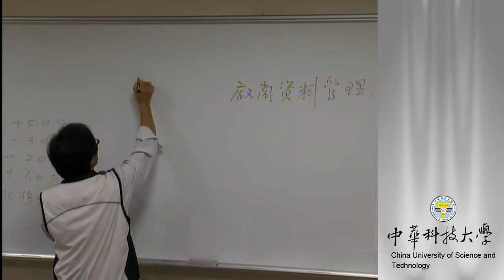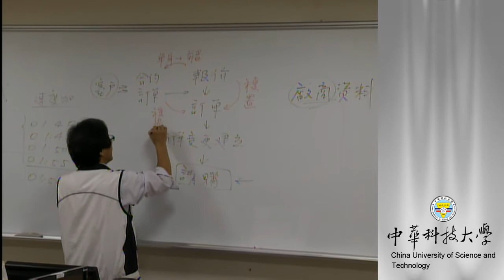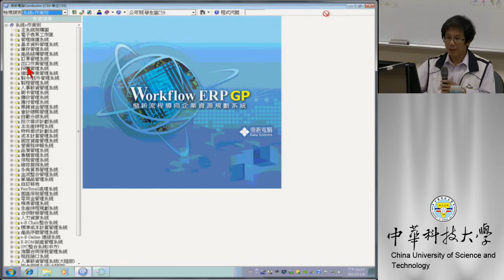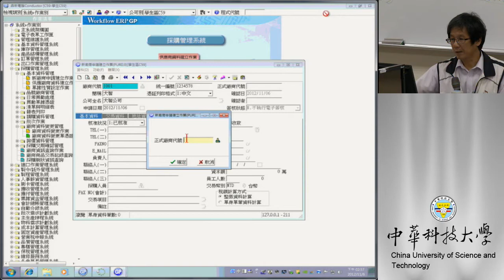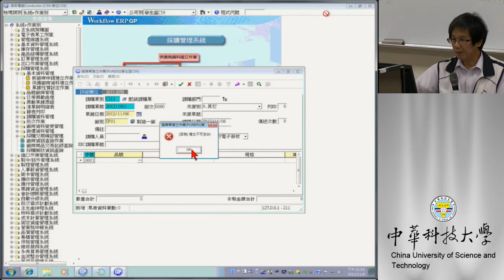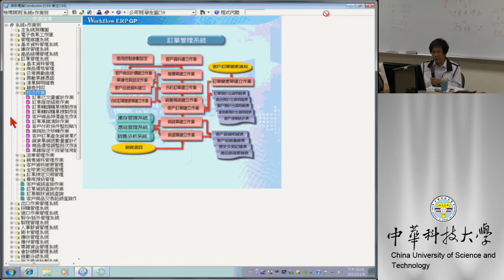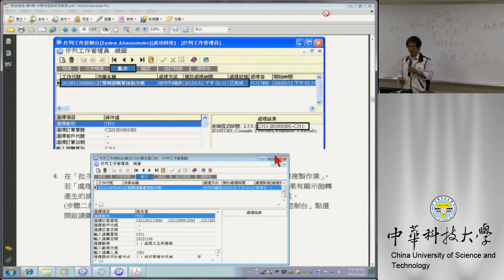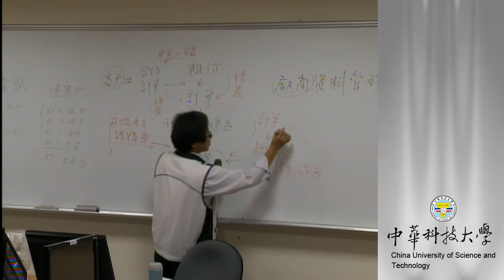14 請購單建立作業(從廠商資料建立與變更做起)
課程簡介：請購單建立作業，建立時如果有新廠商可以先建立廠商資料管理以及廠商資料變更。請購單可以直接建立也可以用批次方式將以有的訂單或報價單進行批次。
適合對象：大學四年級以上
授課教師：湯誌龍
製作單位：中華科技大學 遠距教學組
製作人員：林文博 蔡笠汝 李宗祐 施驊芬